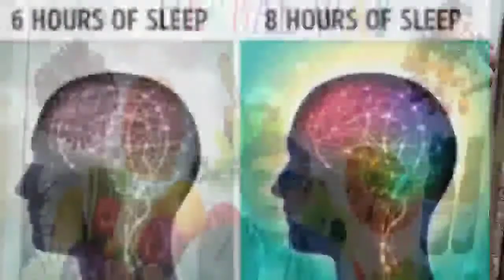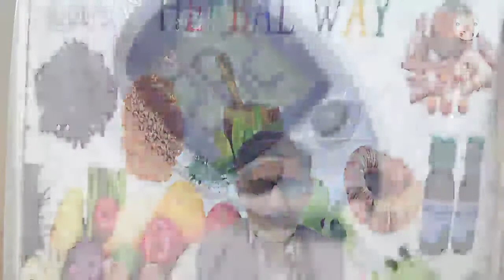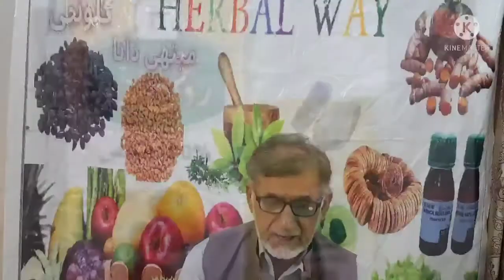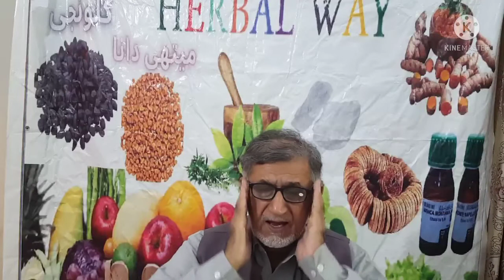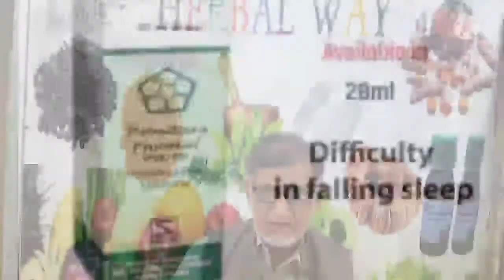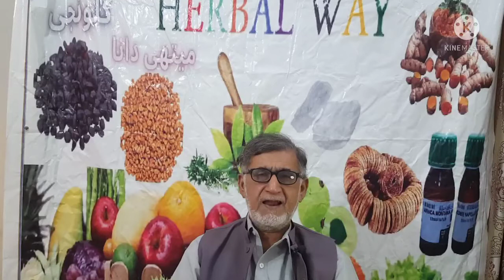How to solve Sleeping Issues ||نیند کے مسائل کیسے حل کریں || Herbal Way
Hope that you are doing well with the grace of ALLAH.
My name is Dr Munir Ahmed Badani.

For Further detail
Herbal Way